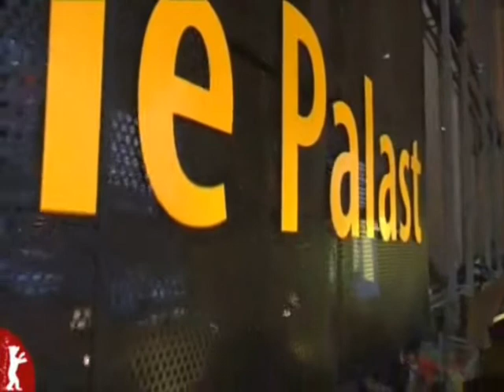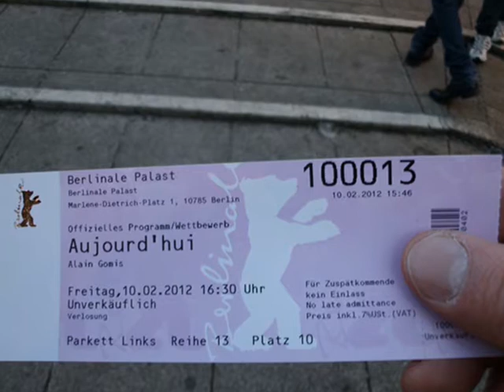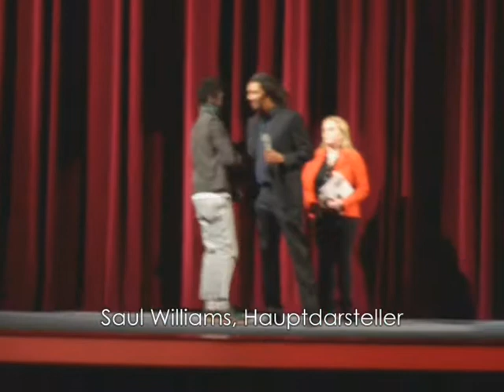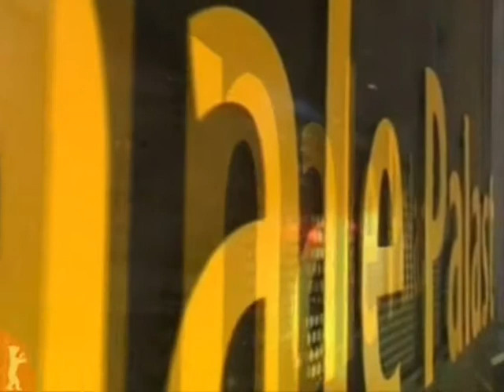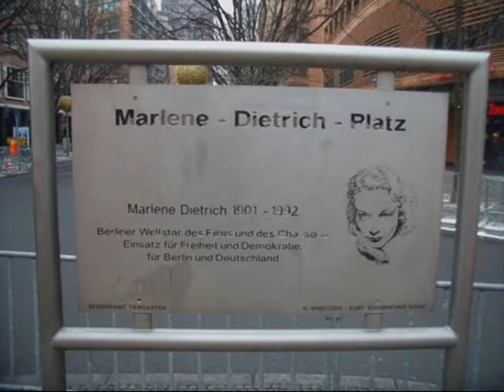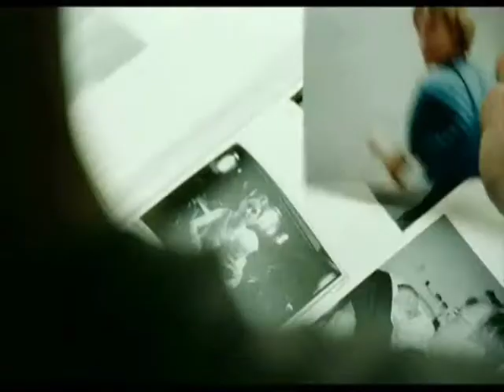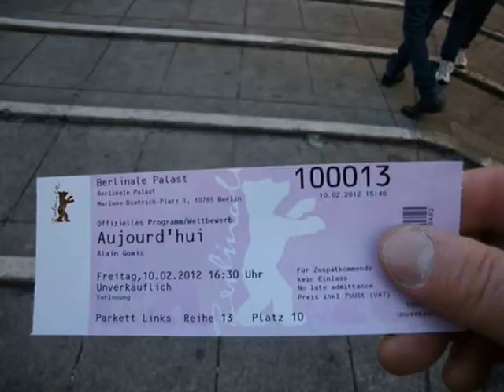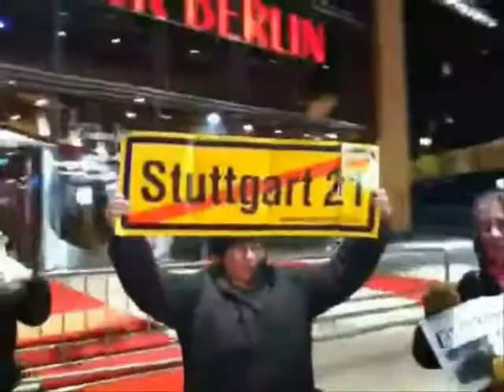Meine Berlinale 2012.wmv